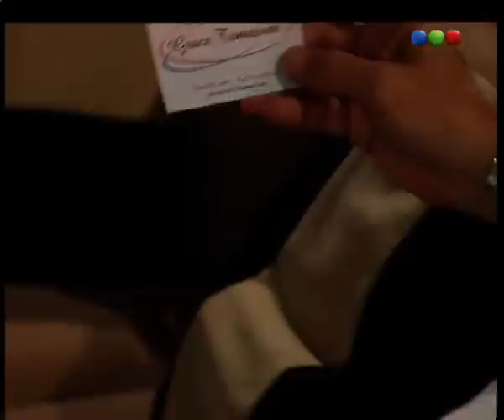Capítulo 12 - El Deseo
El Deseo es un pequeño pueblo que tiene aguas termales curativas, pero
también un pantano que todos prefieren evitar. Como en todo pueblo chico hay
pasiones, secretos y misterios. Sus habitantes giran alrededor del Spa y del
hotel propiedad de Dalmiro Bernal y de su mujer Mercedes. La excepción es
Flauta, un artista bohemio que los desprecia. La hija de los Bernal es
Antonia y su novio es Máximo, al que Dalmiro considera su sucesor. Luisa, la
madre de Mercedes, esconde uno de los oscuros secretos que guarda el pantano.
Todos los personajes están ligados a los Bernal, ya sea por razones
laborales, sociales o afectivas. Por diversas circunstancias llegan al pueblo
Carmen y Javier. Carmen es una artista de variedades sin mucha suerte en su
trabajo que tiene la esperanza de hacerse con un dinero para poder emigrar.
Javier va para cumplir con un trabajo e irse. Pero El Deseo los retiene.
Ambos se quedan y sus vidas cambian para siempre. También cambia la vida del
pueblo. Las pasiones contenidas estallan. Los secretos y los misterios
comienzan a revelarse. Ya nadie va a poder seguir siendo el que era antes.